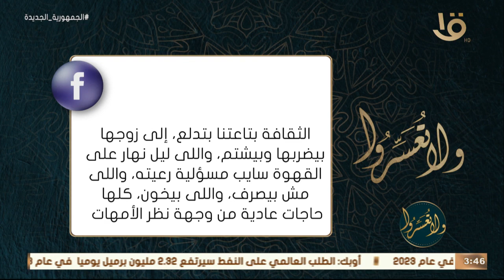“أم الزوجة اللي رأيها عيشي زي ما كلنا عايشين؟ .. هل ده صح ورد غير متوقع من د.عمرو الورداني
ولا تعسروا | “أم الزوجة اللي رأيها عيشي زي ما كلنا عايشين؟ .. هل ده صح ورد غير متوقع من د.عمرو الورداني